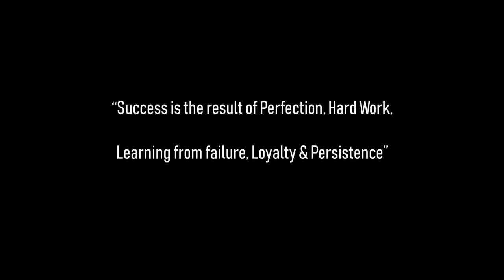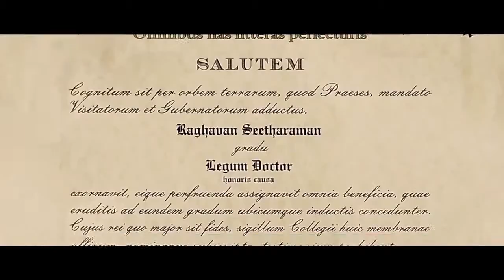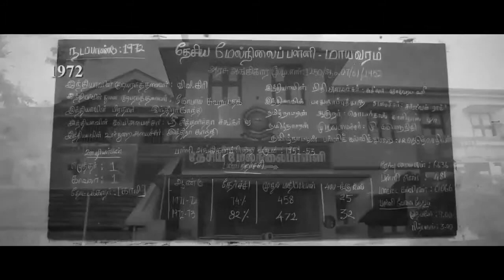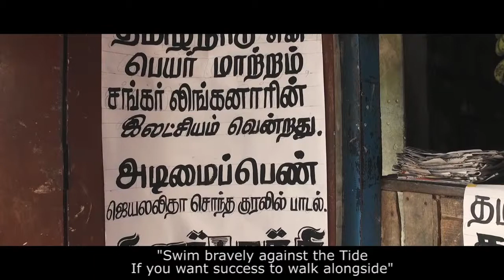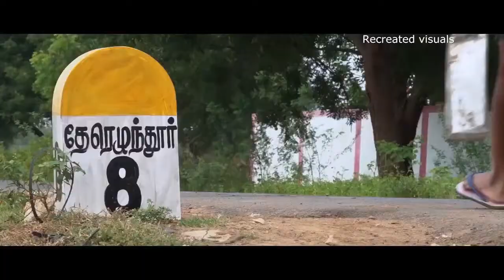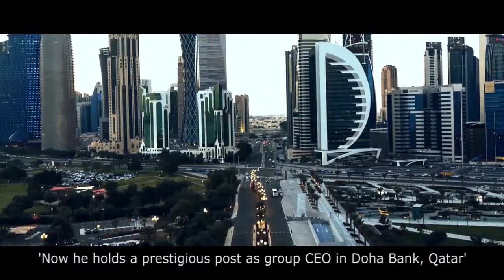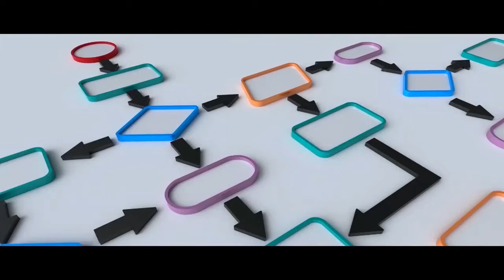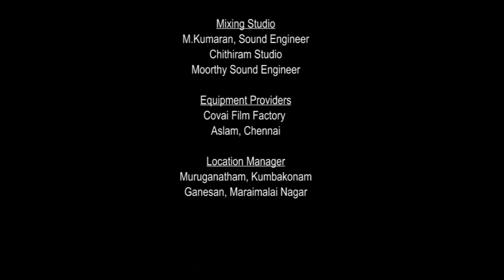The Truth (Tamil) - Biopic Film on Dr. R. Seetharaman, CEO Doha Bank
The Truth (English) -  Biopic Film on Dr. R. Seetharaman, CEO Doha Bank